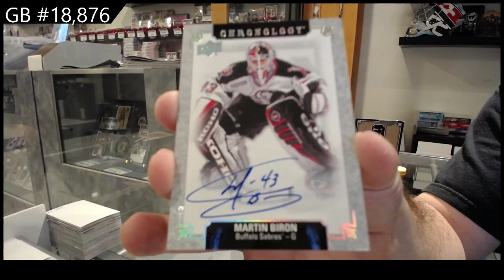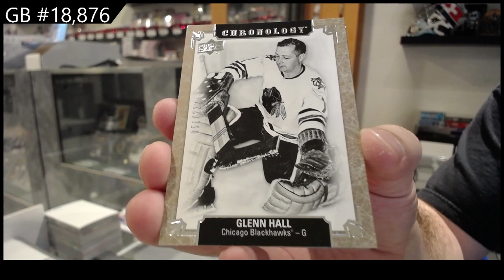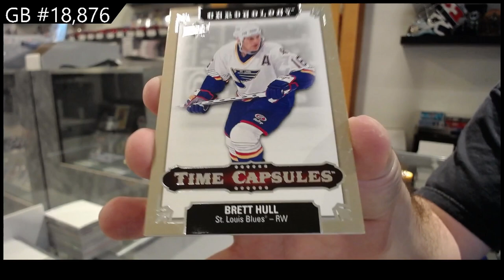18-19 Upper Deck Chronology Hockey 2 Box Break - C&C GB #18,876